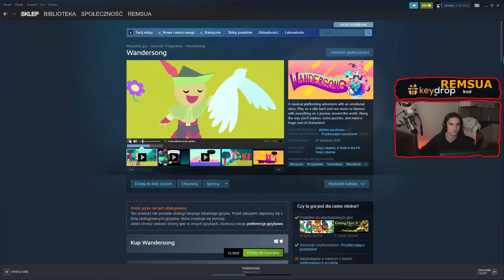Pi***ole te wasze propozycje